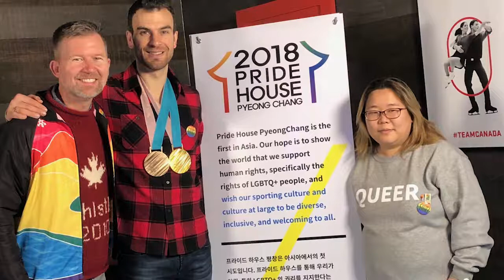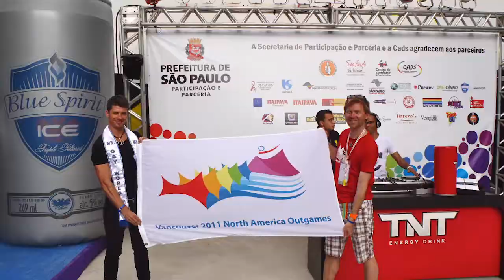Dean Nelson 2018 Honors